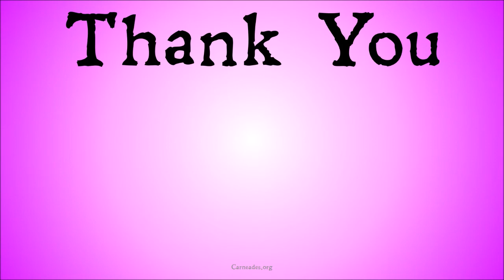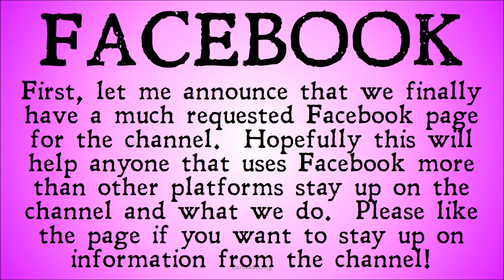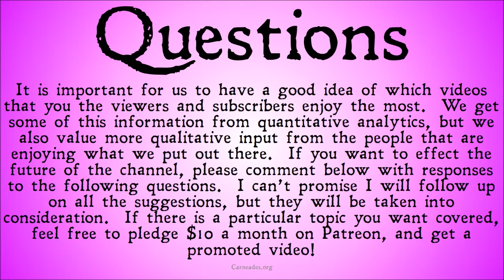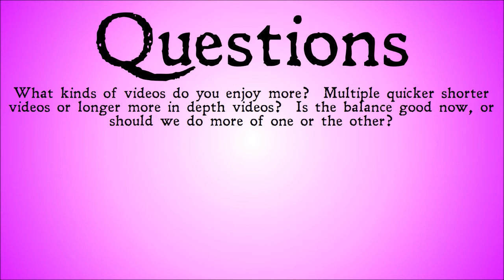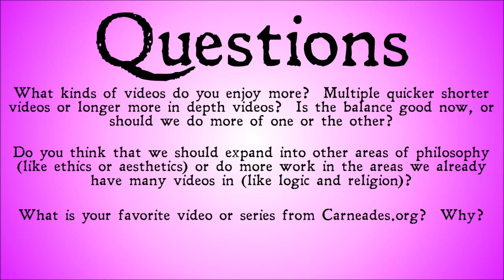Three Million Minutes Watched! (Facebook and Survey)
We just reached 3 million minutes watched!  Thanks to all of our subscribers and viewers for all of your support!  We just launched a Facebook page, and if you want to influence the future of the channel answer the survey questions at the end of the video.